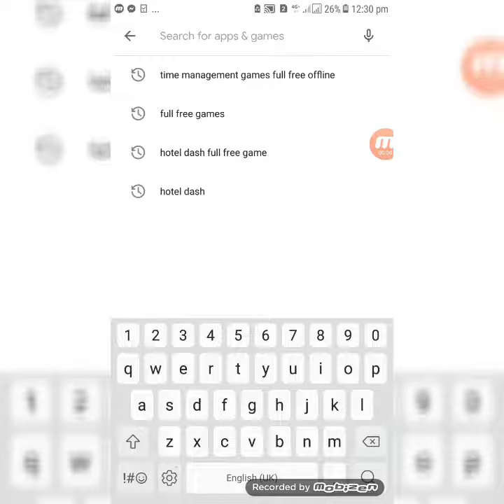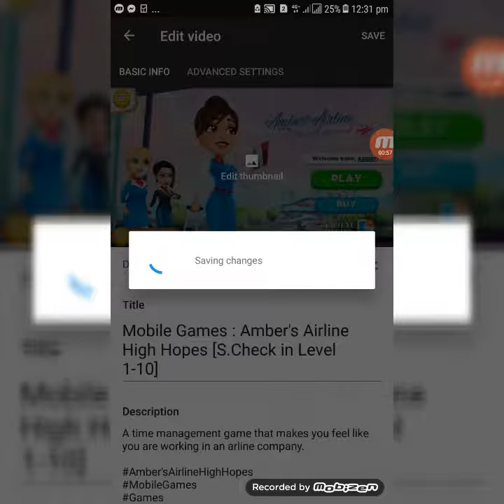Tutorial : Cara Mudah Untuk Menukar Thumbnail Youtube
Cara mudah untuk menukar thumbnail di Youtube Channel anda.